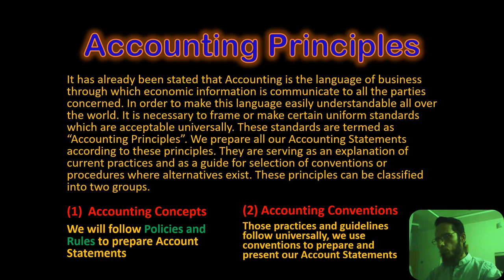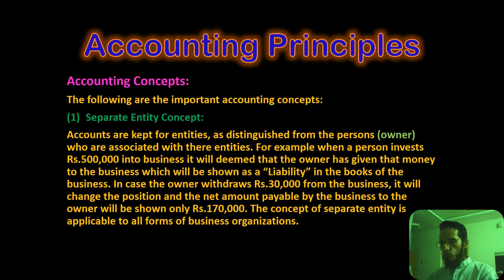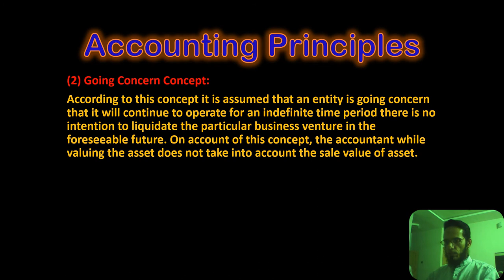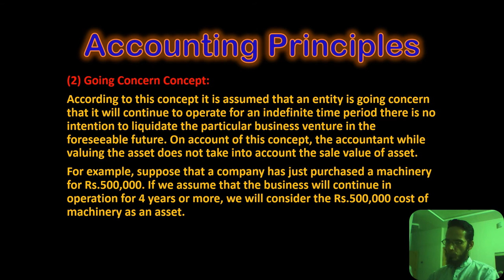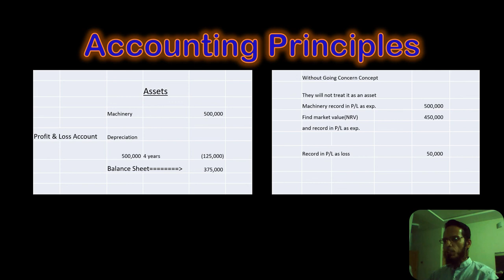Accounting Concepts: Separate Entity Concept & Going Concern Concept Lecture#7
INTRODUCTION TO ACCOUNTING LECTURE#7 ACCOUNTING CONCEPTS | SEPARATE ENTITY CONCEPT | GOING CONCERN CONCEPT

Accounting concepts includes those basic assumtions or conditions on which the science of accounting is based. The following are the important accounting concepts:
(1) Separate Entity Concept
(2) Going Concern Concept
(3) Money Measurement Concept
(4) Cost Concept
(5) Dual Aspect Concept
(6) Accounting Period Concept
(7) Matching Concept
(8) Realization Concept

In this video we will discuss about Sperate Entity Concept & Going Concern Concept